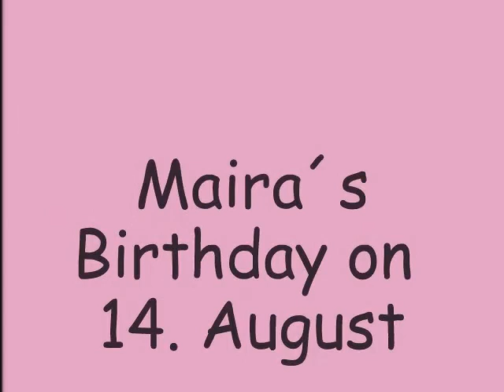Bakhti Germany EID